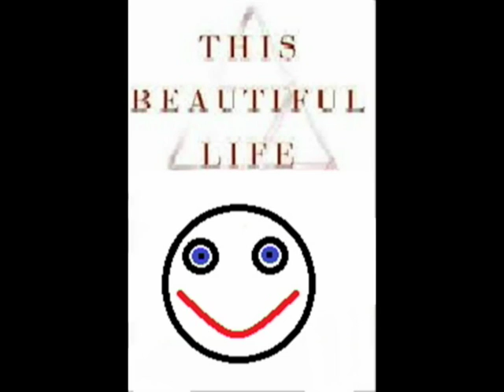This Beautyful Life